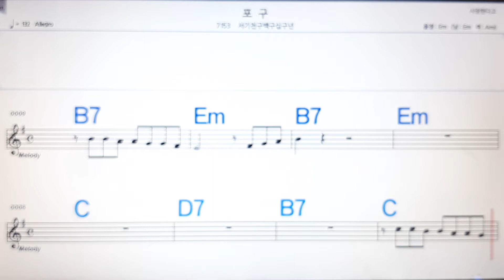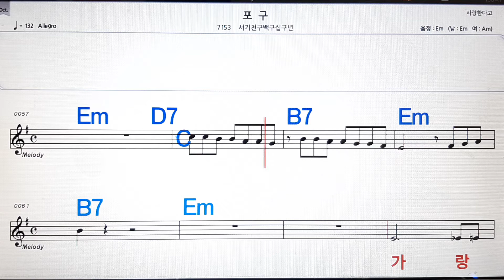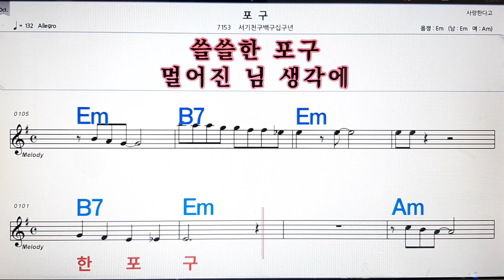포구/서기천구백구십구년💋,노래방,가라오케 ,악보,코드,가사💖Karaoke,MR🌹, Sheet Music, Code